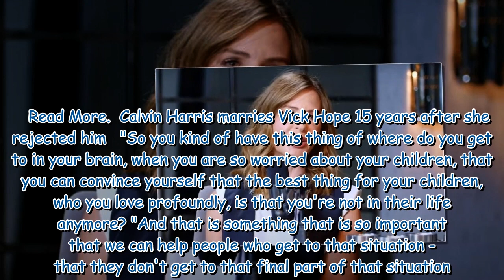Trinny Woodall's struggles understanding ex's suicide as she grieves years later